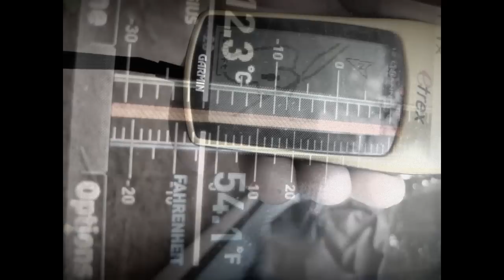Flagstaff Lake Maine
Another solo moose safari from the seat of my kayak. The big lake never disappoints.